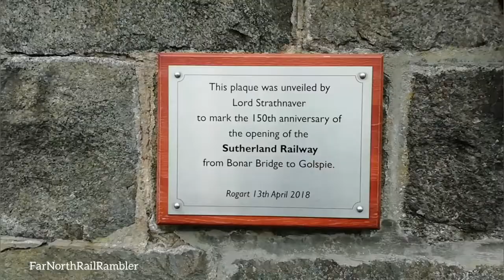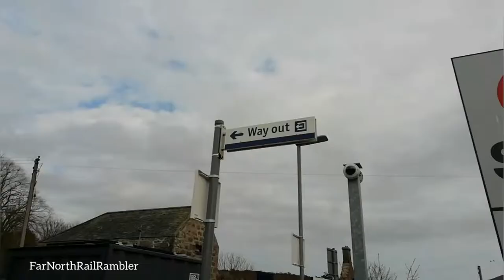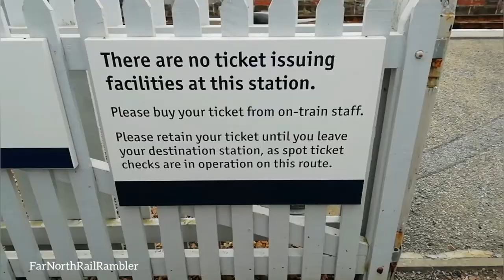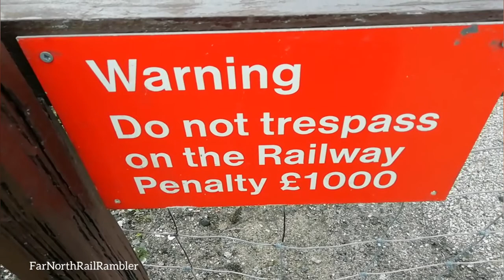This Is Rogart Station.... Episode (14)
Rogart railway station is a railway station serving the Parish of Rogart and the village of Pittentrail in the Highland council area of Scotland. The station is on the Far North Line. Trains stop on request.

Class 158 DMUs run on the FarNorthLine By ScotRail abellio.